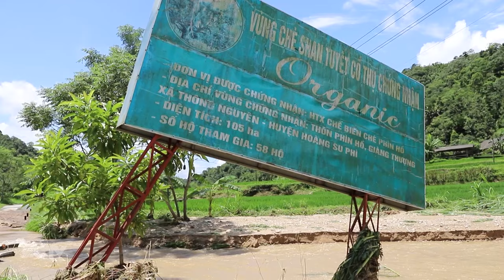Mưa lũ khiến 1 người tử vong tại huyện Hoàng Su Phì - Ngày 5/8/2024